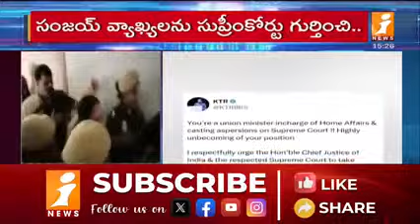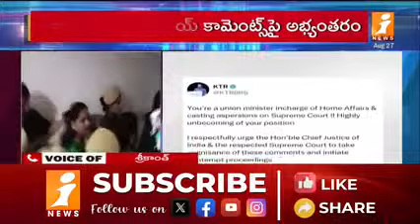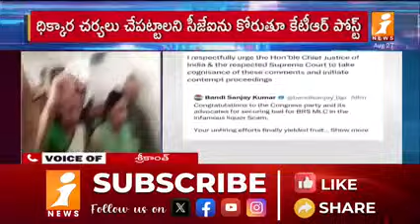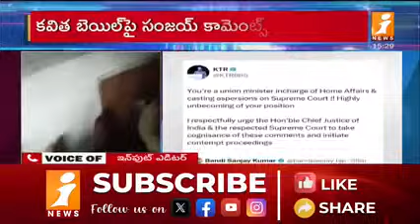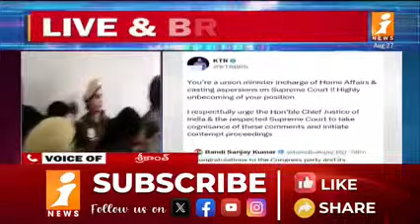కవిత బెయిల్ పై కేటీఆర్ ట్వీట్ వైరల్ | KTR Tweet Viral On Kavitha Bail | iNews